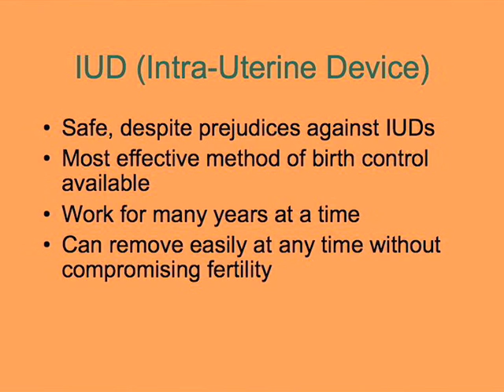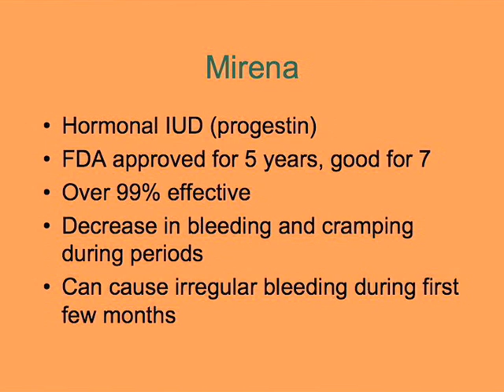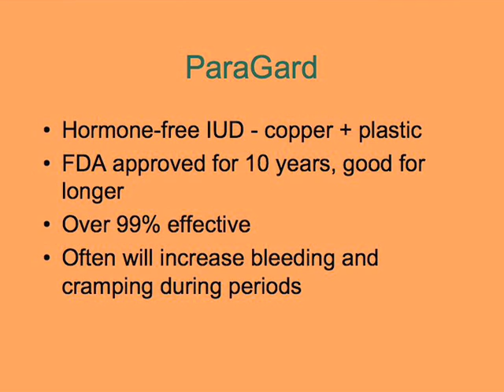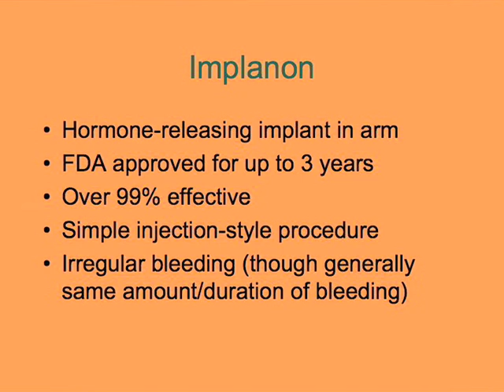Contraception: IUDs & Implanon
Dr. Deborah Oyer, medical director of Aurora Medical Services, discusses the advantages and disadvantages of various methods of contraception. In this video: IUDs or Intra-Uterine Devices (ParaGard and Mirena) and Implanon.